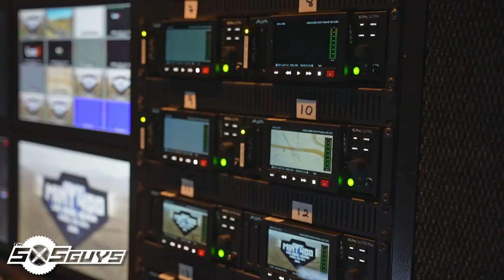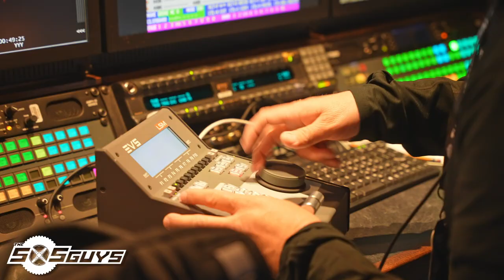The Mint 400 - BTS & UTV Races | The SXS Guys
In this episode of the vlog, we're getting a sneak peak behind the scenes of the Mint 400 video production with our buddy George Hammel. After that we jump straight into all the UTV racing action! We caught action from the Youth 170 through the Unlimited classes!

Rundown:
0:00 - Behind the Scenes
2:15 - Youth 170/250 Race
5:22 - Youth 570 Race
8:05 - Youth 1000 Race
9:34 - Limited/Unlimited